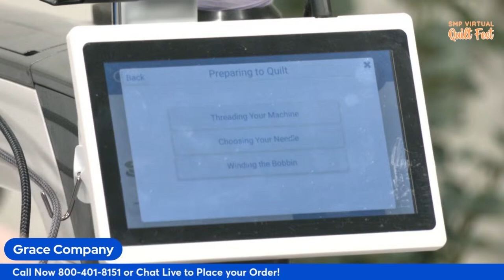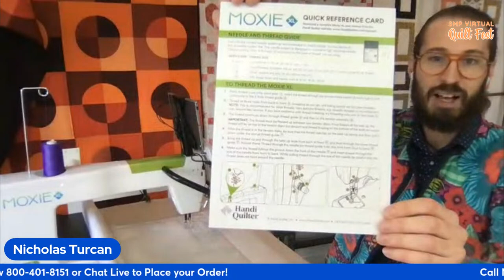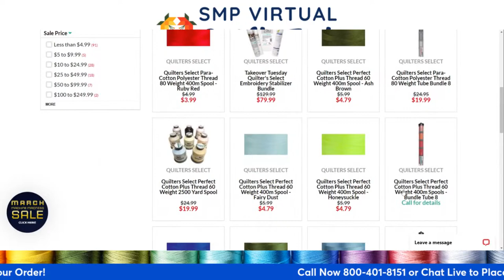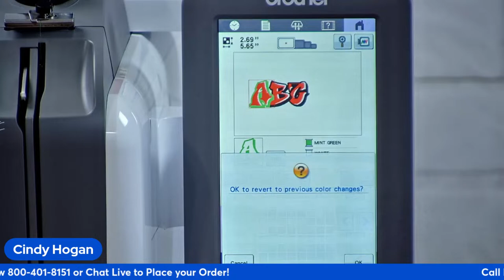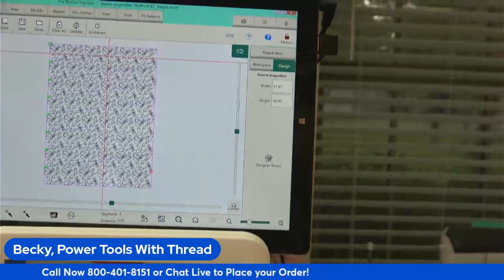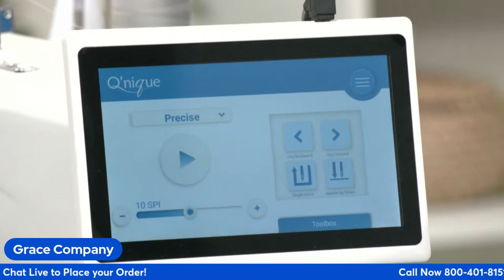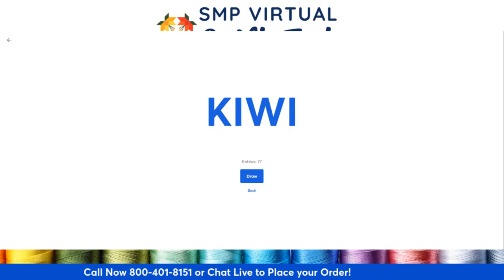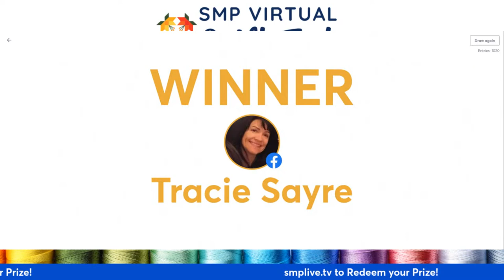VIRTUAL QUILT FEST DAY 5.. THE FINALE!🔥🧵💗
Attention passionate quilters! 🙌  SewingMachinesPlus.com's Virtual Quilt Festival is the ultimate online event for anyone who loves quilting.
Here's what you can expect:
🧵Skill-building education for all levels (beginner to expert!)
🧵Inspiring talks and demos from renowned quilters
🧵Sneak peeks at the hottest quilting products
🧵Incredible deals you won't find anywhere else
🧵A fun community atmosphere + chances to win prizes!